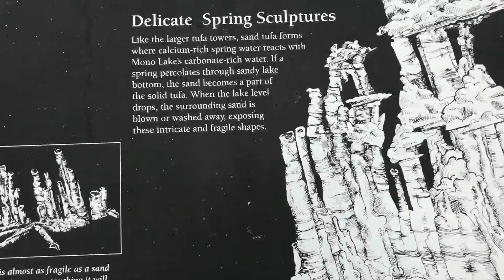Mono Lake Amazing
Mono lake Tufa well worth it don't look under the water GoPro hero 7  canon sx 740. iPhone 7